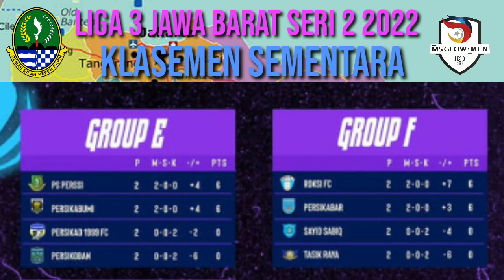Hasil Dan Klasemen Liga 3 Jawa Barat Seri 2 2022 | Pesik Kuningan (1_0) Perkesit Cianjur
Hasil Liga 3 Jawa Barat Seri 2 2022
Persikoban
Pesik
Perssu
Tasik Raya FC
PSIT
Cirebon Barat FC
Persindra
Perssi
Persikabumi
Bekasi United
Bandung Barat United

Liga 3 Jawa Barat Seri 2 2022
Liga 3 Indonesia
Asprov Jabar